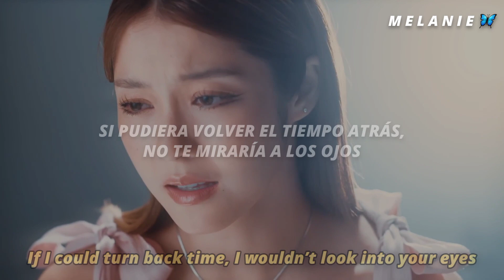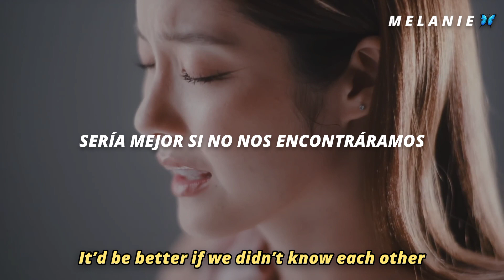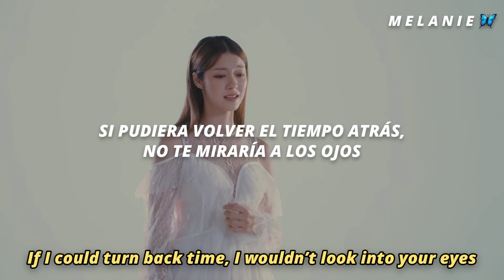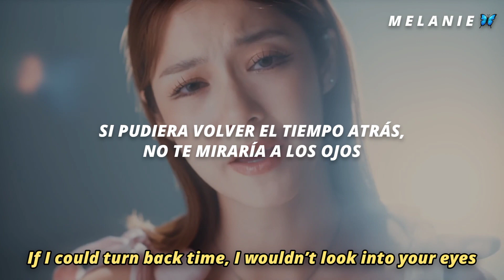ถ้าเราไม่รู้จักกัน (PAM VERSION) | Sub Esp / Sub Eng | M E L A N I E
Serie/Lakorn: My dear donovan